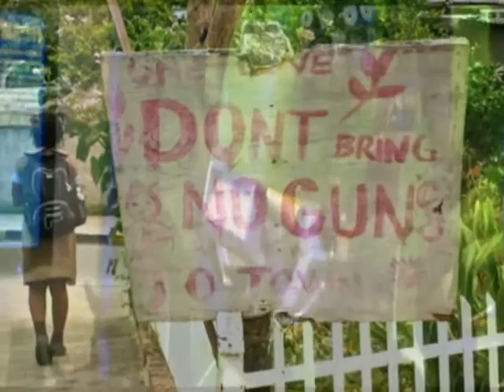STEP INA DUB